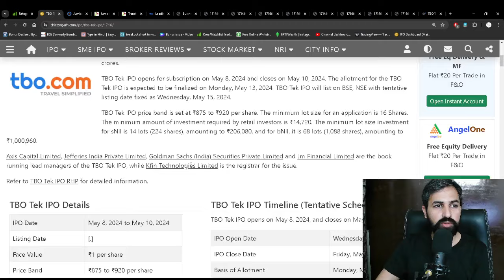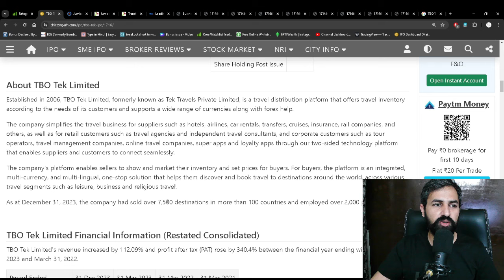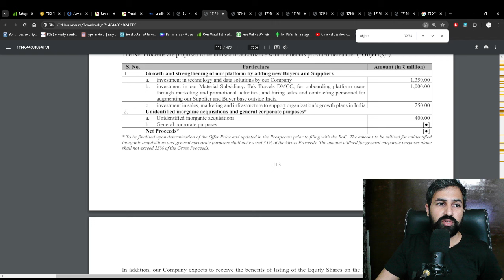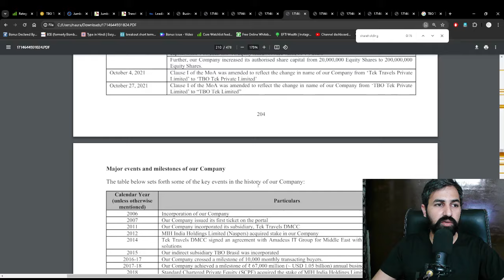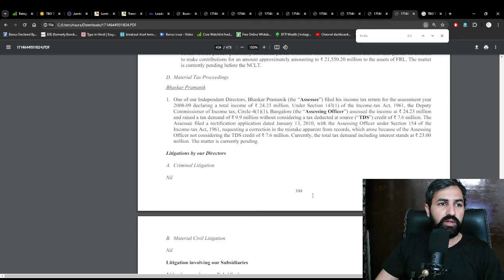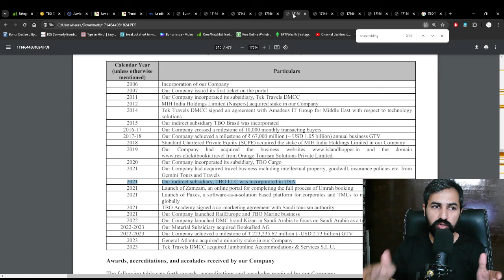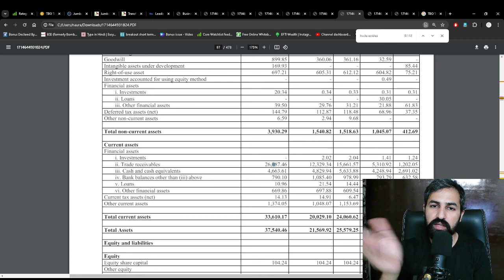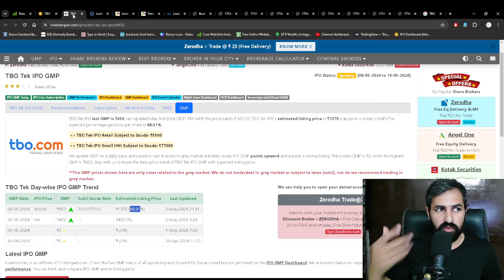TBO Tek Limited IPO | GMP | Review | Analysis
Its Risky.